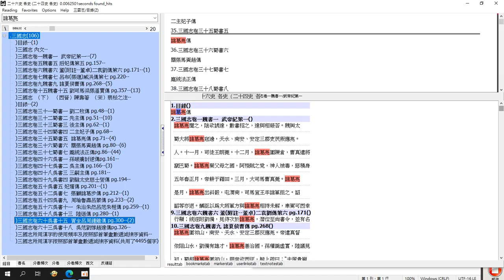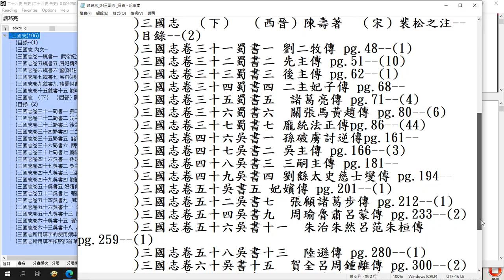諸葛亮 04#三國志 操作搜尋及匯出#26史資料庫#26史全文資料庫 目錄 錄製於 2024 11 15